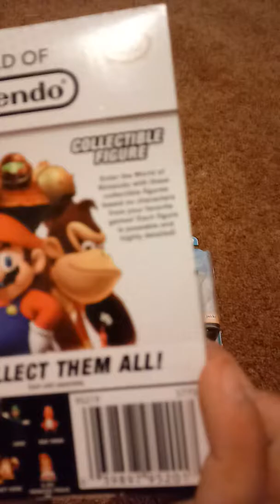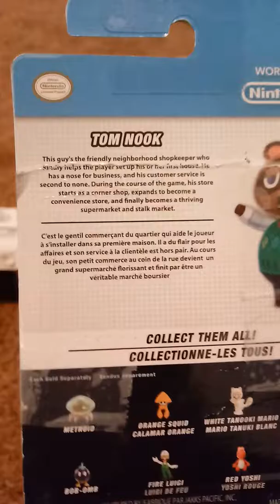My custom Nintendo collection